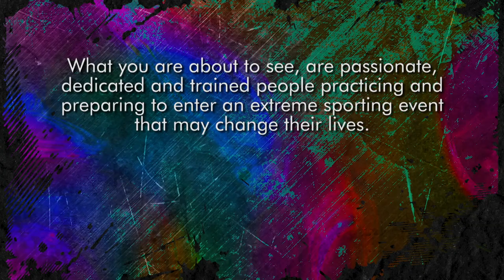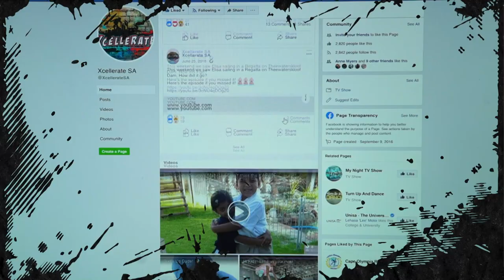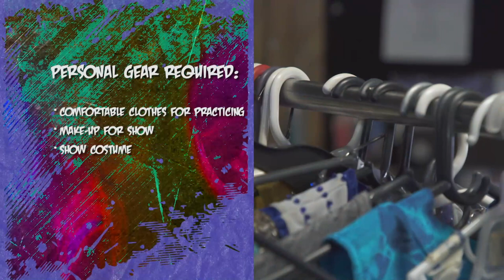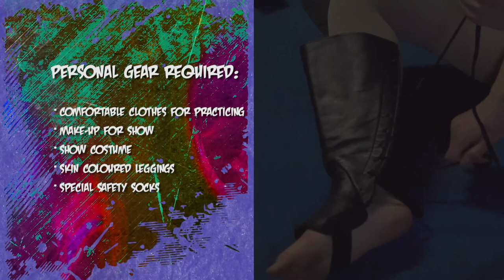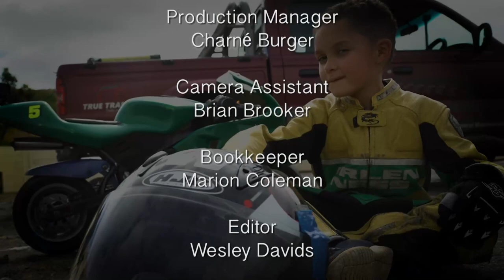Xcellerate S3 Eps06 - Mia Burnham - Trapeze performer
Today we're meeting an upcoming trapeze performer, Mia Burnham. Trapeze is all about performing moves with grace and style, trying to make every move look effortless, similar to a dance. Mia will be performing a routine to show her coach and her show directors if she has what it takes to be selected for a major upcoming show. Will her passion and determination be enough? Let’s find out.